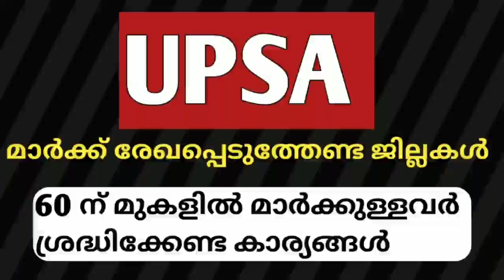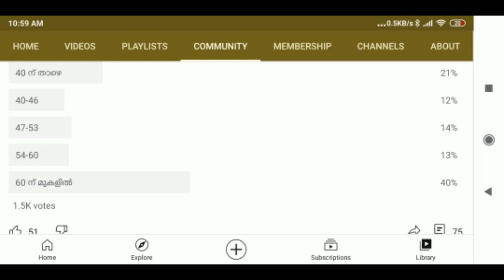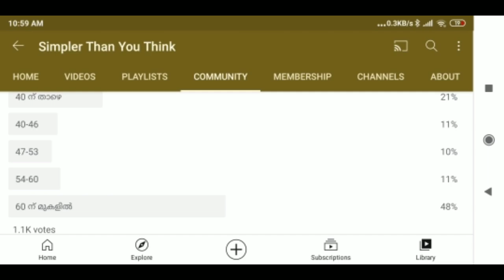upsa|simpler than you think|upsa cut off|upsa short list|up|upsa exam|lp up|upsa mark